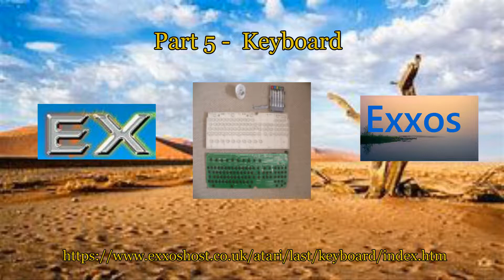Exxos Store UK With Animation mp4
World Release of Exxos Store UK Video complete with animation. Other than that it is the same as the previous video. Works on phones, tablets , PCs, etc without flash as far as I know.